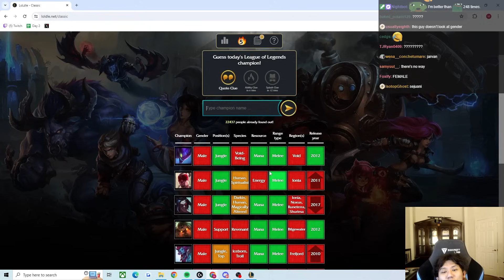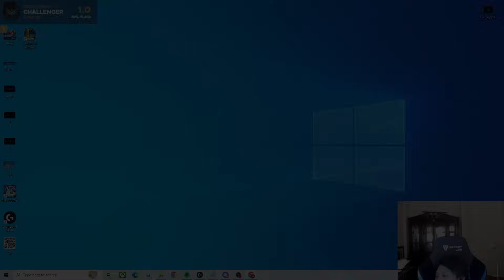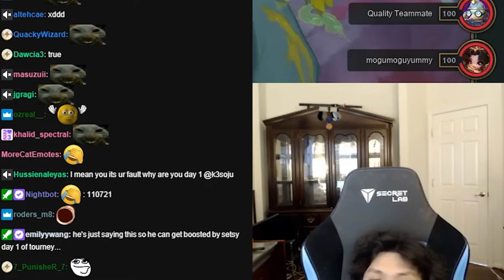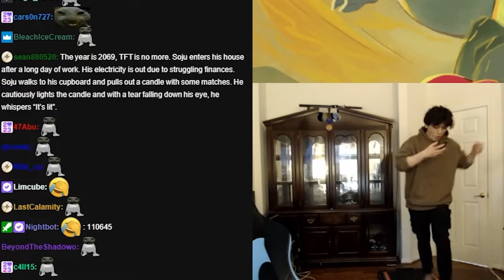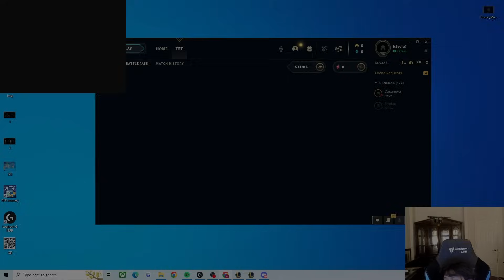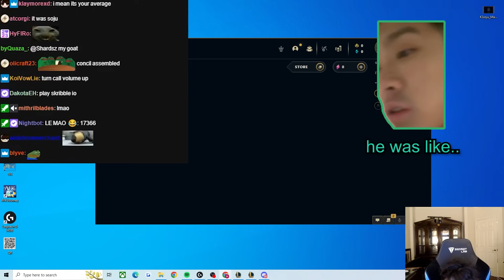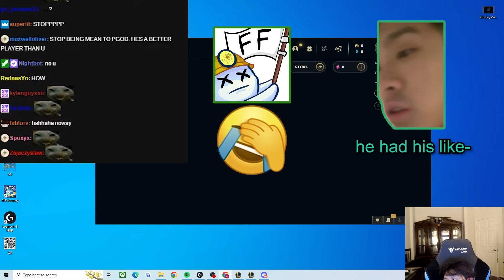finally.. soji’s b-tching.. #46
i spent 2 weeks grinding 36/40 challenges on POE and then got lazy, but we still managed to uphold the minimum 1 upload a month so its all good. Can't upload set12 clips yet since i don't have enough that are 2 weeks old but i hope you guys enjoy this one :D

all clips used are old and does not reflect the current patch of TFT, i mean look at it its not even the same set man